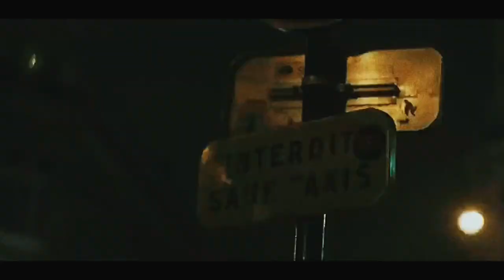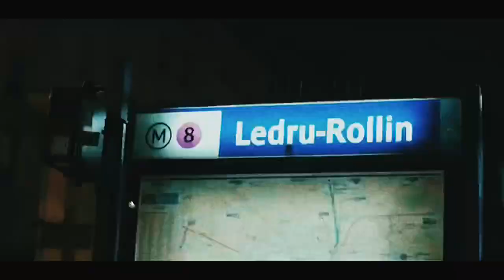Migos - Where (Official Music Video)